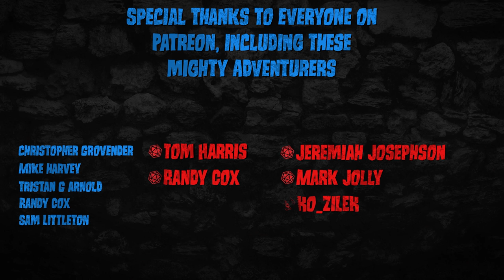The Most Punctual Creature - TIME ELEMENTAL - Dungeons & Dragons [D&D] - Monster of the Week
This week, we take a look at one hell of a time!